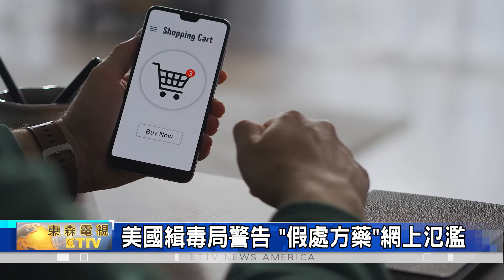美國緝毒局警告：假處方藥氾濫 民眾勿在網上購買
「美國 緝毒局」警告 美國民眾，不要隨意在網上、購買 處方藥，因為已經發現，大量含有 芬太尼 和 甲基 苯丙胺 的 假處方藥，在市面上販售。

美國緝毒局 表示，2021年已經查獲 九百五十萬份 假藥，數量不只超過，過去兩年總和，甚至有一些假藥 含有至少 2 毫克 芬太尼、劑量 足以致命；另外，這些藥丸 絕大多數都是在 墨西哥生產，並且透過 幫派和犯罪毒品，作為其他藥物、在網路上出售；也就是說，假藥在 社交媒體 和 各種電子商務平台上、隨處可見。

據了解，芬太尼，是一種 強效止痛劑，且由於 價廉物美，並且藥效比起 海洛因或嗎啡，更強了 50到100倍，但價格卻又比 海洛因 低，且用量小、成效快，同時也比海洛因、更容易運輸，因此，很快就成為 新一代的 毒品之王。

根據美國CDC統計，美國吸食藥物過量的人數，和自殺數量 都在 加速上升，這兩種死亡原因，導致 美國人的預期壽命 連續第二年下降。而另外一份統計 更表明，美國「藥物過量致死人數」2020年飆升到 9.3萬人、數字創下 歷史新高，且其中，來自「芬太尼」的致死人數，就佔了 約三分之一。